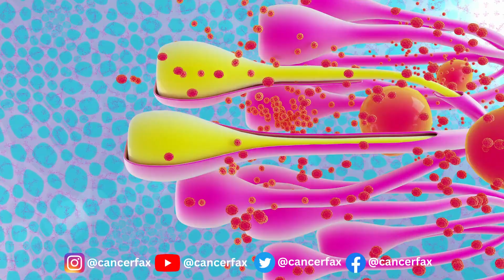மார்பக புற்றுநோய் காரணங்கள் மற்றும் தடுப்பு | மார்பக புற்றுநோயைத் தடுப்பது எப்படி?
இந்த வீடியோ மார்பகப் புற்றுநோய்க்கான காரணங்கள் மற்றும் தடுப்புத் தகவல்களைப் பற்றியது, ஆனால் பின்வரும் விஷயத்தை மறைக்க முயற்சிக்கவும்:
- மார்பக புற்றுநோய் விழிப்புணர்வு
- தமிழில் மார்பக புற்றுநோய்
- தமிழில் மார்பக புற்றுநோய் அறிகுறிகள்

அனைவருக்கும் வணக்கம், மார்பக புற்றுநோய் பற்றிய இன்றைய காணொளிக்கு வரவேற்கிறோம். இந்த வீடியோவில், மார்பக புற்றுநோய் என்றால் என்ன, அதன் காரணங்கள் மற்றும் அதை எவ்வாறு தடுப்பது என்பதைப் பற்றி பேசுவோம்.

மார்பக புற்றுநோய் என்றால் என்ன?
மார்பக புற்றுநோய் என்பது மார்பக திசுக்களில் உருவாகும் ஒரு வகை புற்றுநோயாகும். இது கட்டியை உருவாக்கும் அசாதாரண செல்களின் கட்டுப்பாடற்ற வளர்ச்சியால் ஏற்படுகிறது. மார்பக புற்றுநோய் ஆண்கள் மற்றும் பெண்கள் இருவருக்கும் ஏற்படலாம், ஆனால் பெண்களில் இது மிகவும் பொதுவானது. இது உலகளவில் பெண்களிடையே மிகவும் பொதுவான வகை புற்றுநோயாகும்.

மார்பக புற்றுநோய்க்கான காரணங்கள்:
மார்பக புற்றுநோய்க்கான சரியான காரணம் இன்னும் அறியப்படவில்லை. இருப்பினும், சில ஆபத்து காரணிகள் மார்பக புற்றுநோயை உருவாக்கும் வாய்ப்பை அதிகரிக்கின்றன. இந்த ஆபத்து காரணிகளில் சில வயது, குடும்ப வரலாறு, மரபியல், கதிர்வீச்சு வெளிப்பாடு, உடல் பருமன் மற்றும் ஹார்மோன் சமநிலையின்மை ஆகியவை அடங்கும்.

மார்பக புற்றுநோயைத் தடுக்கும்:
மார்பக புற்றுநோயைத் தடுக்க எந்த உத்தரவாதமும் இல்லை என்றாலும், நோயை உருவாக்கும் அபாயத்தைக் குறைக்க நீங்கள் எடுக்கக்கூடிய சில படிகள் உள்ளன.

வழக்கமான திரையிடல்களைப் பெறுங்கள்:
பெண்களுக்கு 50 வயதிலிருந்தோ அல்லது அதற்கு முன்னதாகவோ மார்பகப் புற்றுநோயின் குடும்ப வரலாறு இருந்தால், வழக்கமான மேமோகிராம்களைப் பெறத் தொடங்க வேண்டும். மேமோகிராம்கள் மார்பக புற்றுநோயை ஆரம்பத்திலேயே கண்டறிந்து, சிகிச்சையை எளிதாக்கும்.

ஆரோக்கியமான எடையை பராமரிக்கவும்:
அதிக எடை அல்லது பருமனாக இருப்பது மார்பக புற்றுநோயை உருவாக்கும் அபாயத்தை அதிகரிக்கிறது. சீரான உணவு மற்றும் வழக்கமான உடற்பயிற்சி மூலம் ஆரோக்கியமான எடையை பராமரிப்பது இந்த ஆபத்தை குறைக்கும்.

மது அருந்துவதை கட்டுப்படுத்துங்கள்:
மது அருந்துவது மார்பக புற்றுநோயின் அபாயத்துடன் இணைக்கப்பட்டுள்ளது. பெண்கள் ஒரு நாளைக்கு ஒன்றுக்கு மேற்பட்ட பானங்களுக்கு மது அருந்துவதை கட்டுப்படுத்த வேண்டும்.

புகைபிடிப்பதை நிறுத்து:
புகைபிடித்தல் மார்பக புற்றுநோய் மற்றும் பல வகையான புற்றுநோய்களின் அபாயத்துடன் இணைக்கப்பட்டுள்ளது. புகைபிடிப்பதை நிறுத்தினால் இந்த ஆபத்தை குறைக்கலாம்.

தாய்ப்பால்:
தாய்ப்பால் கொடுப்பதன் மூலம் மார்பக புற்றுநோயின் அபாயத்தைக் குறைக்கலாம். பெண்கள் குறைந்தது ஆறு மாதங்களுக்கு தாய்ப்பால் கொடுக்க முயற்சிக்க வேண்டும்.

முடிவுரை:
மார்பக புற்றுநோய் என்பது யாரையும் தாக்கக்கூடிய ஒரு தீவிர நோயாகும். மார்பக புற்றுநோயைத் தடுக்க எந்த உத்தரவாதமும் இல்லை என்றாலும், உங்கள் ஆபத்தைக் குறைக்க நடவடிக்கை எடுப்பது உதவும். வழக்கமான திரையிடல்களைப் பெறவும், ஆரோக்கியமான எடையைப் பராமரிக்கவும், மது அருந்துவதைக் கட்டுப்படுத்தவும், புகைபிடிப்பதை நிறுத்தவும், முடிந்தால் தாய்ப்பால் கொடுக்கவும் நினைவில் கொள்ளுங்கள். கட்டிகள் அல்லது வெளியேற்றம் போன்ற மார்பக திசுக்களில் ஏதேனும் மாற்றங்களை நீங்கள் கண்டால், உடனடியாக உங்கள் மருத்துவரை அணுகவும். வெற்றிகரமான விளைவுக்கு முன்கூட்டியே கண்டறிதல் மற்றும் சிகிச்சை அவசியம். பார்த்ததற்கு நன்றி, ஆரோக்கியமாக இருங்கள்!

மார்பக புற்றுநோய்க்கான காரணங்கள் மற்றும் தடுப்பு பற்றிய வீடியோக்களைத் தேடும் போது பார்க்க வேண்டிய மிகச் சிறந்த இணையதளம் Youtube.
மார்பக புற்றுநோய்க்கான காரணங்கள் மற்றும் தடுப்பு உங்களுக்கும் மற்றவர்களுக்கும் ஆர்வமாக உள்ளது, எனவே இந்த தலைப்பைப் பற்றிய இந்த வீடியோவை நான் செய்துள்ளேன்.
எங்கள் Yt சேனலில் மார்பக புற்றுநோய் விழிப்புணர்வு, மார்பக புற்றுநோயின் அறிகுறிகள் மற்றும் மார்பக புற்றுநோயை எவ்வாறு கண்டறிவது போன்ற மற்ற வீடியோக்கள் உள்ளன

மார்பகப் புற்றுநோய் பற்றிய விழிப்புணர்வு அல்லது மார்பகப் புற்றுநோயின் அறிகுறிகளைப் பற்றிய கூடுதல் தகவலை நீங்கள் தேடுகிறீர்களானால், இந்த வீடியோ உதவுமா?
ஒருவேளை நீங்கள் கீழே பட்டியலிடப்பட்டுள்ள கருத்துகளைத் தெரிவிக்க விரும்பலாம் மற்றும் மார்பகப் புற்றுநோய்க்கான காரணங்கள் மற்றும் தடுப்பு பற்றிய தகவல் அல்லது தகவல்களுடன் நான் உங்களுக்கு வேறு என்ன உதவ முடியும் என்பதை எனக்குத் தெரியப்படுத்தவும்.